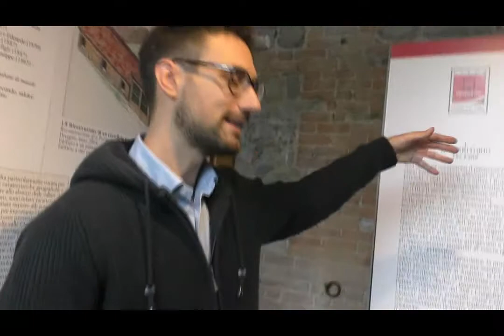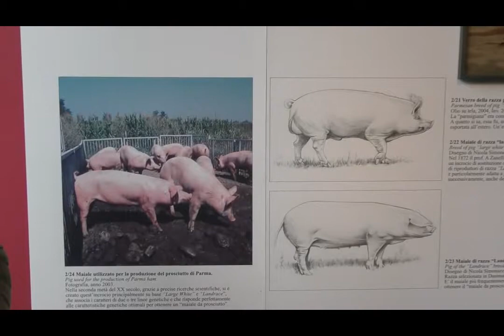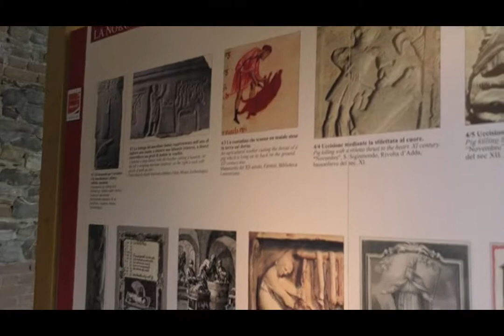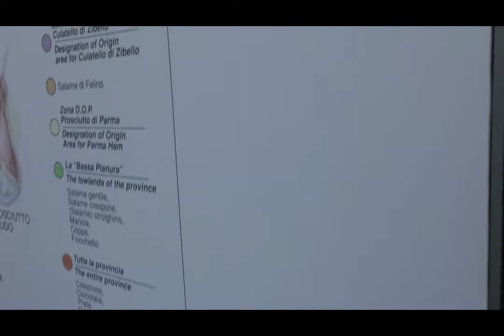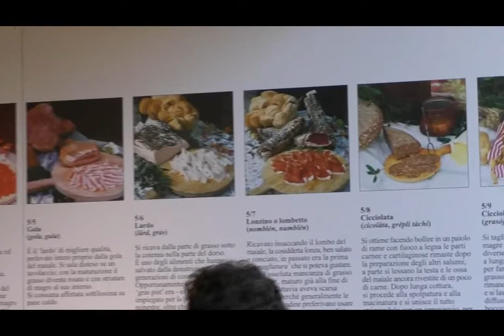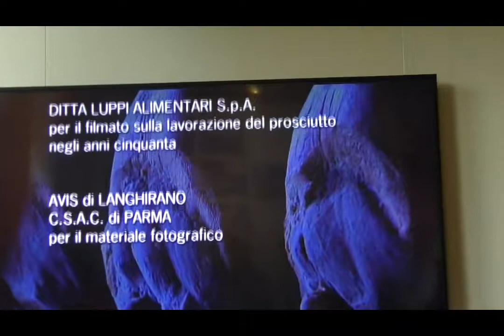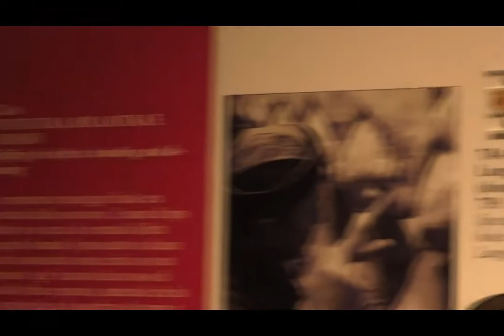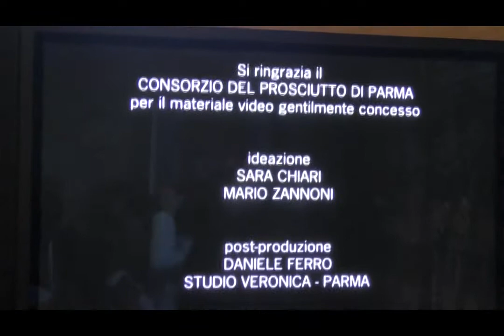Uscita Langhirano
6 NOVEMBRE 2019